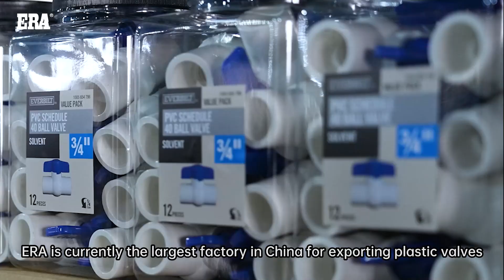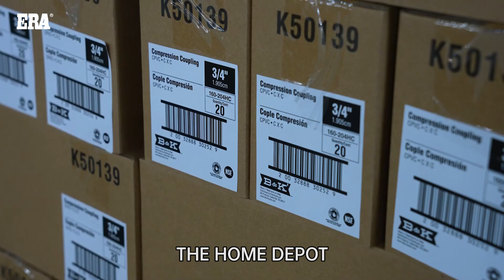ERA Group,ERA BALLVALVE PROMOTIONAL VIDEO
Applications include: general service, commercial plumbing, irrigation, swimming pools & water parks and aquariums.
Specification:
This allows you to repair or replace the carrier without completely disassembling the system, saving time and money.
Our true union ball valves are made from durable dark gray PVC and have an easy-to-grip red handle that turns with minimal effort.
Compact PVC ball valve is our most economic ball valve solution. Offered in socket weld and threaded (NPT)
CPVC valves shall conform to ISO 4422-4. ASTM  F1970-05. CPVC valves shall be manufactured as a system and be the product of one manufacturer.
Excellent flow characteristics. Seats: PTFE. Seals: EPDM. Suitable for hot water systems.
Large port allows maximum flow and minimum pressure drop or turbulence. Suitable for hot or cold water systems.

Scope:
Our PVC ball valves are not only durably and made from a heavy duty material - but also a very affordable and economic option to your project or service need.
These  valves are ideal for the following applications:  water parks, fountains, aquariums, light-duty chemical and waste water.
This system is intended for pressure applications where the operating temperature will not exceed 140°F, and work pressure is 1.0 MPa (PN10)
Specification:
PVC valves shall conform to ISO 9393-1:2004. PVC valves shall be manufactured as a system and be the product of one manufacturer.
True union valves have a carrier that can be removed from the piping system when needed. This allows you to repair or replace the carrier without completely disassembling the system, saving time and money.